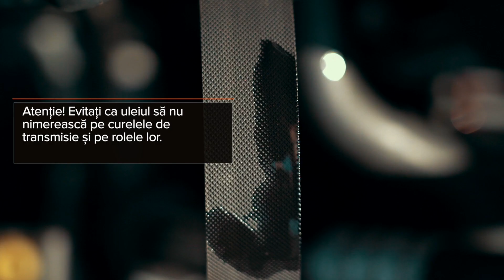Cum se turnați suplimentar ulei de motor al automobilului | Sfaturi utile de la AUTODOC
Dacă verificați joja de ulei și constatați că nivelul uleiului a scăzut până la marcajul ""min"" sau mai jos, reumpleți-l.

Urmați sfaturile utile din videoul nostru și faceți-le singur.

0:00 — Cum să reîncărcați singur uleiul de motor | Ce se întâmplă dacă completați sau completați uleiul?
0:13 — 1. Parcați-vă automobilul pe o suprafață plană.
0:18 — 2. Asigurați-vă că uleiul cu care vă reîncărcați este același cu cel din motor. Aceasta se aplică atât viscozității, cât și mărcii.
0:24 — 3. Opriți motorul și lăsați-l să se răcească timp de 10-15 minute.
0:33 — 4. Scoateți bușonul de ulei.
0:45 — 5. Puneți o pâlnie în orificiul de umplere cu ulei.
0:48 — 6. Turnați 100 ml ulei de motor și așteptați 10 minute.
1:03 — 7. Verificați nivelul uleiului de motor cu ajutorul jojei.
1:09 — 8. Adăugați mai mult ulei. Continuați să adăugați 100 ml de ulei la timp și să verificați nivelul până când ajungeți la cel recomandat.
1:20 — 9. Înșurubați etanș bușonul de ulei înapoi.

🛒 Pe site-ul nostru veți găsi un asortiment mare de piese de schimb care vă interesează